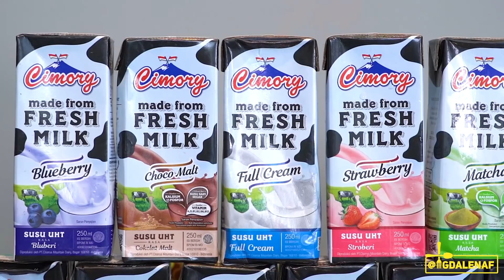BAKSO ISI 1 JUTA ALA CRAZY RICH MALANG, JURAGAN 99!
ATAU BISA JUGA DIBELI DI SUPERMARKET TERDEKAT.

Thankyou guys udah nonton episode kulineran gw kali ini.

+ MANTAN by MGDALENAF
📍Jalan Kemang Raya No.72A, Jakarta Selatan